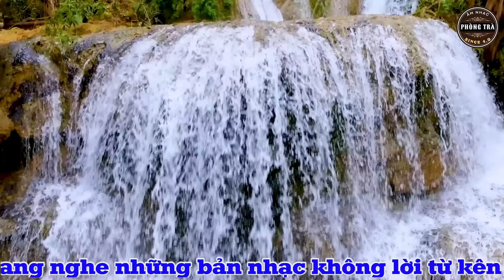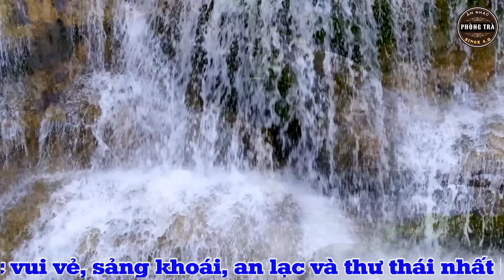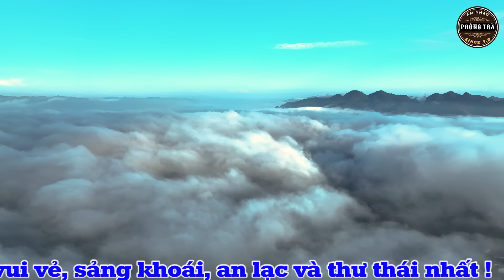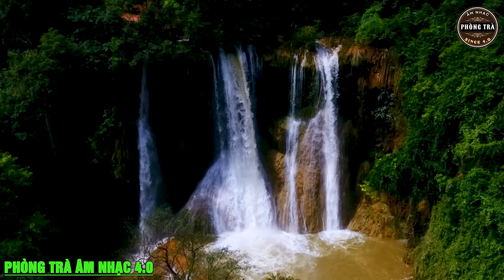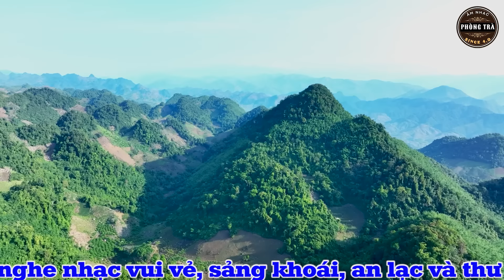Hòa Tấu Nhạc Không Lời Hay Nhất⭐QUÊN HẾT MUỘN PHIỀN➤ Nghe Hoài Không Chán Ở Phòng Trà, Quán Cafe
NHỮNG TÁC PHẨM NHẠC KHÔNG LỜI HAY NHẤT SẼ CÓ TRONG PHÒNG TRÀ ÂM NHẠC 4.0
- Giúp bạn xua tan mọi ưu phiền, lo lắng, lo toan trong cuộc sống.
- Tập trung, an nhiên hơn trong công việc căng thẳng thời kì 4.0
- Những phút giây thư thái, an lạc sẽ đến với các bạn.
⏩ Tác Phẩm Được Cấp Phép Bởi Trung Tâm Bảo Vệ Bản Quyền Tác Giả Việt Nam VCPMC số HD 183/2022/HĐQTGAN/MR.